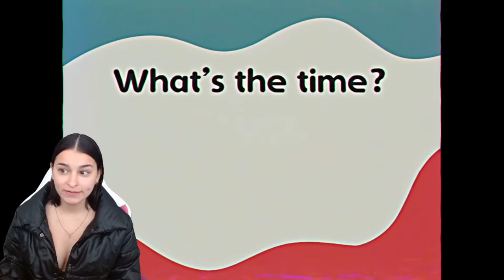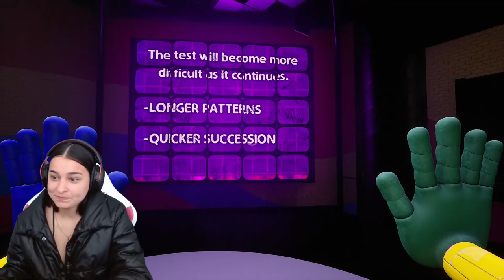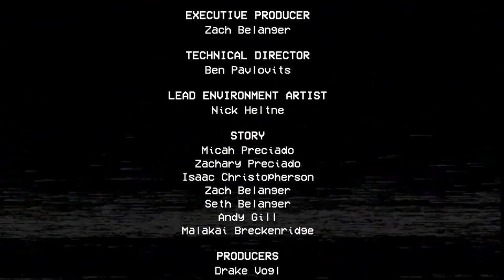Poppy Playtime II - Guiando para que lo pasen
Poppy Playtime II, mostrándoles como pasarlo.
Yo demoré 3 horas, pero se los edite para que vieran como pasarlo todo mas fácil, espero les sirva.